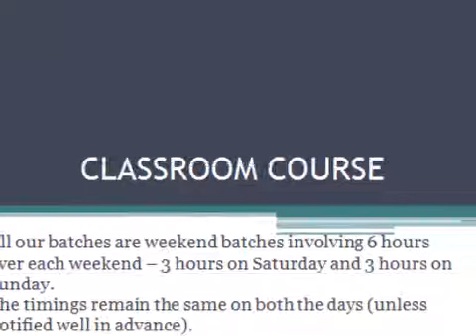Best GMAT Preparation Bangalore